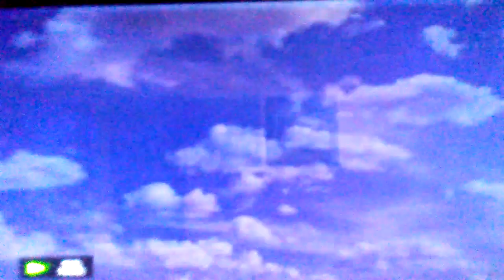Opening To Flipper 2004 DVD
1. 1997 Warner Home Video Logo
2. DVD Menu Screen
3. Metro-Goldwyn-Mayer Logo